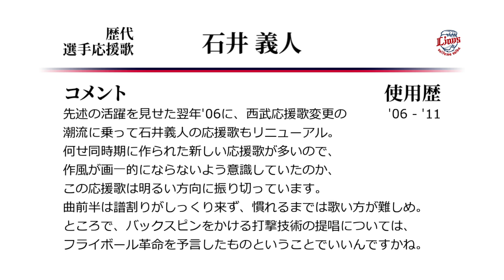埼玉西武ライオンズ 石井義人 応援歌 ('06作) [MIDI]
石井義人の西武2作目となる応援歌です。
先にいたほうの石井貴のコールのほうが貴なのはまあいいとして、
後から入ってきた義人のコールが石井なのはちょっとした逆転現象。